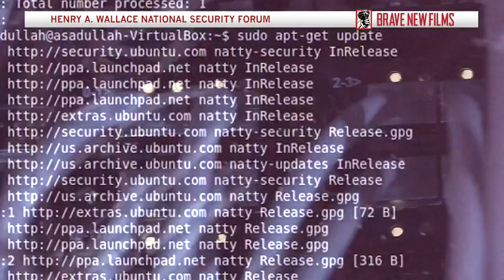Henry A Wallace National Security Forum • TRAILER • BRAVE NEW FILMS